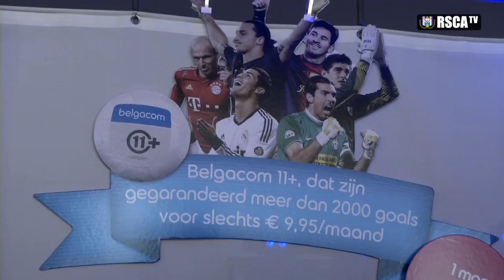Teaser RSCAtv e5